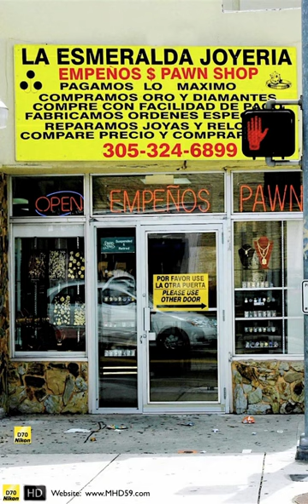HD Nikon D70 Stock II Miami Daytime II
HD Art of PHOTOGRAPHY

Artistic and Creative Pure Photography
by MHD59 Maximin Lida -
Updated to HD format in 2011 -
more than 10,000 FREE HD Photo on the MHD59 website  -

Photos from around the world including South America, France, Miami, and many many projects.